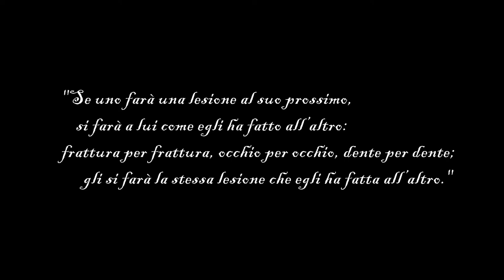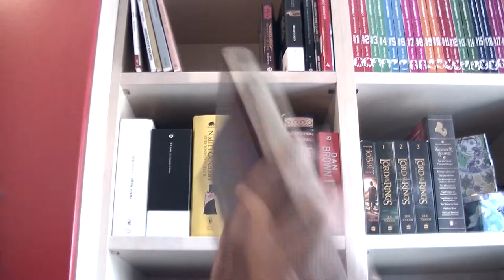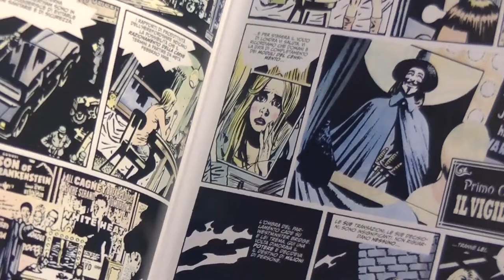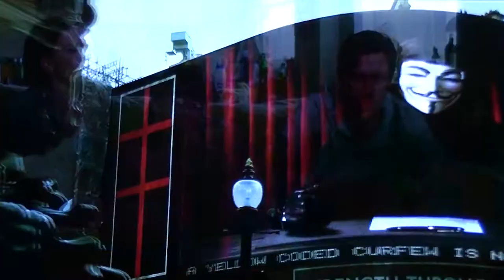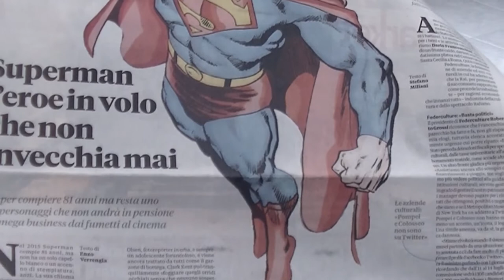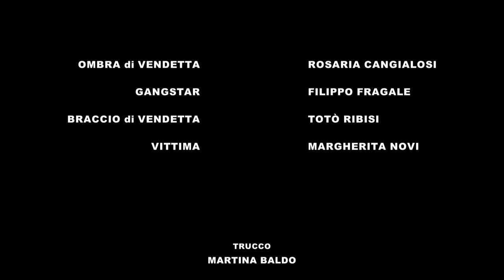SHADOW OF VENDETTA - short film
Cortometraggio interamente muto creato con l'amicizia, la passione e il niente.
-Prodotto, scritto e diretto da Filippo Fragale
-montaggio audiovisivo ed effetti Salvatore Ribisi
-trucco Martina Baldo
-cast: Salvatore Ribisi, Rosaria Cangialosi, Filippo Fragale, Margherita Novi